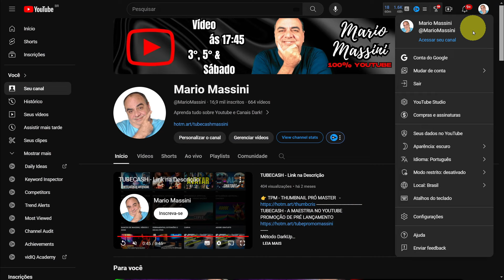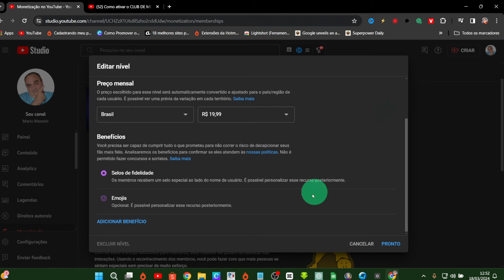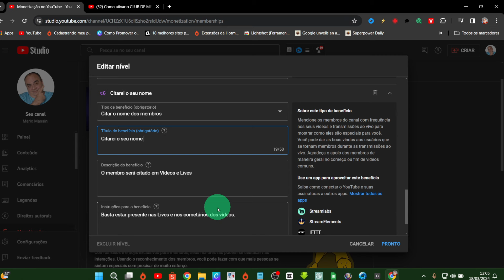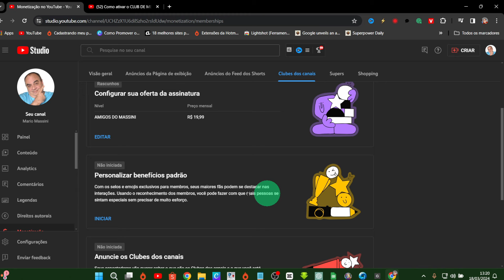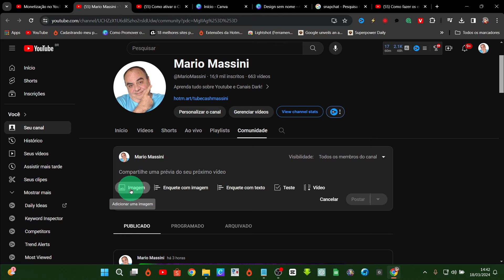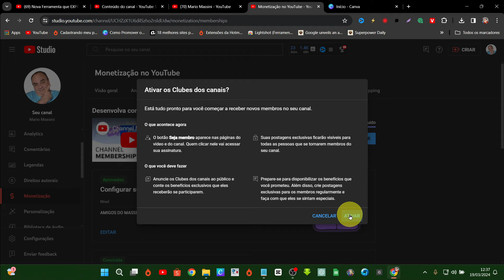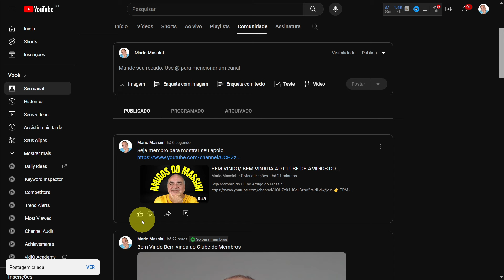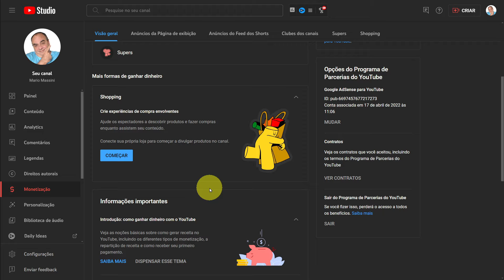COMO CRIAR E CONFIGURAR CORRETAMENTE O CLUBE DE MEMBROS EM 2024!!